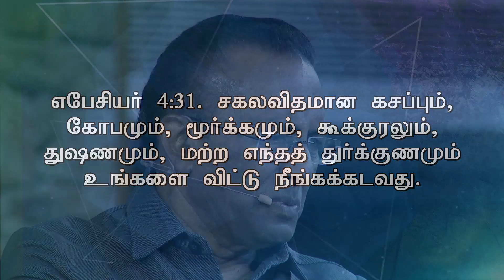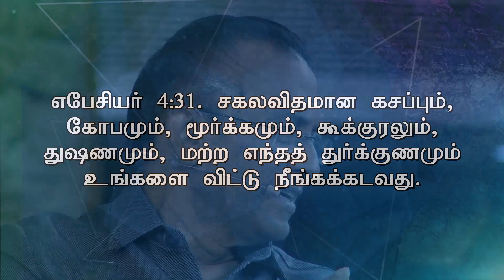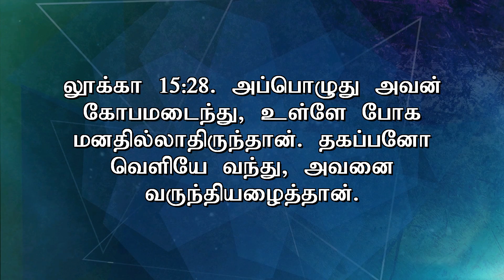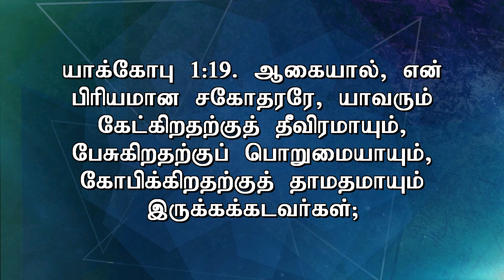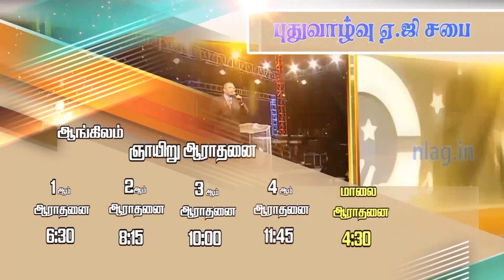Presence of God in our Midst (Fellowship)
Rev.D. Mohan shared the Word of God on the topic "Presence of God in our Midst (Fellowship) " on 20/10/2019. Watch and be blessed.